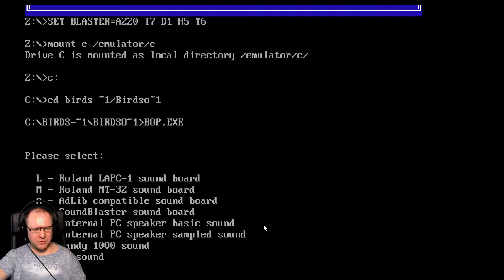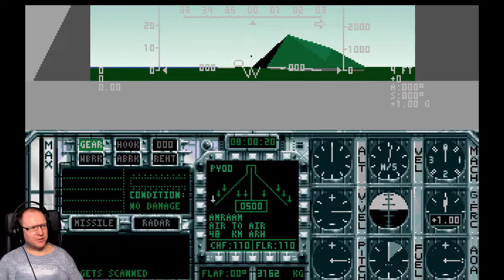Birds of Prey vs Ace Combat 7 - Walka powietrzna kiedyś i teraz (retrogranie)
Cześć, w odcinku pokażę i opowiem jak wyglądał najlepszy symulator lotniczy z roku 1991 czyli Birds of Prey - a dla kontrastu według wielu serwisów najlepsza gra lotnicza 2019 r. czyli Ace Combat 7. Zapraszam na odcinek!